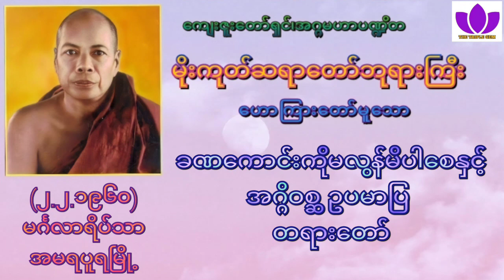🌼မိုးကုတ်ဆရာတော်ဘုရားကြီး 🌼၏🌷ခဏကောင်းကိုမလွန်မိပါစေနှင့် အဂ္ဂိဝစ္ဆဥပမာပြ တရားတော်🌷 Mogok Sayadaw🙏🙏🙏